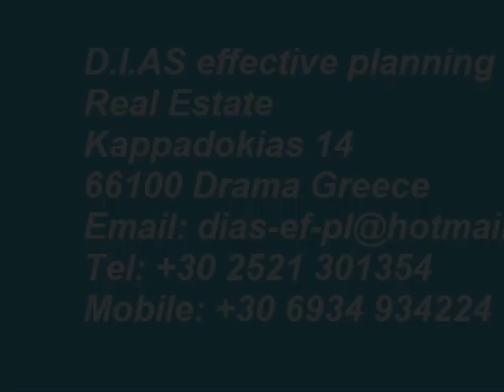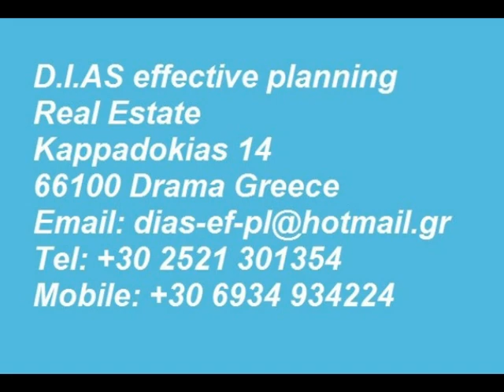Hotel 1 Xersonisso.wmv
Eine wunderschöne kleine Pension mit 10 kleinen Wohnungen in Chersonisso Kreta ,die Zimmer beinhalten Küche, Kühlschrank, Klima Anlage , fernsehen , Wohnzimmer, Esszimmer . und kostenlose Wi-Fi . Im Grundstück befinden sich Schwimmbecken für Groß und klein, man kann sogar Frühstück am Schwimmbecken haben. Der pachtpreis der Pension ist bei 30.000 Euro auf Verhandlung Basis.
A beautiful little guesthouse with 10 small apartments in Crete Chersonisso, the rooms include kitchen, refrigerator, air conditioning, TV, living room, dining room. and free Wi-Fi. In the property there are swimming pools for adults and small, you can even have breakfast by the pool. The lease cost of the pension is at 30,000 € on a negotiated basis.